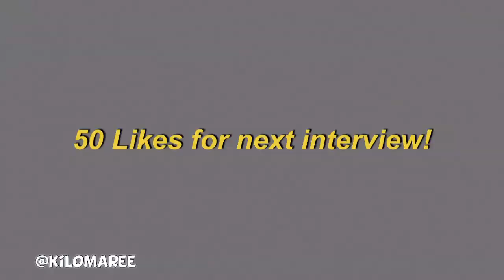What Makes You Wet?💦 |HighSchool Interview | (FUNNY ASF)